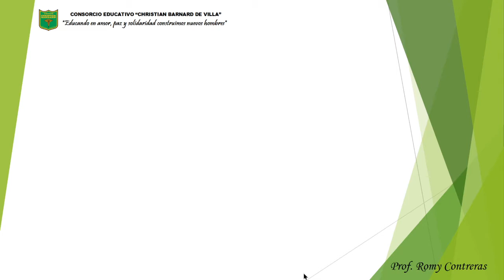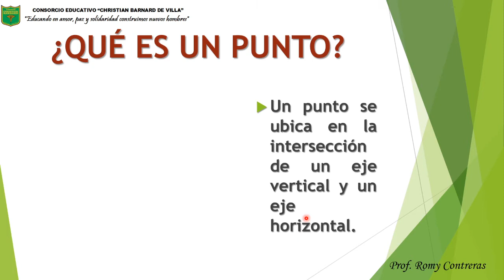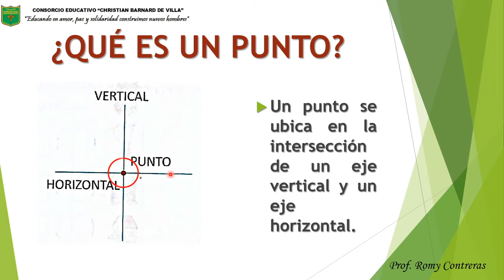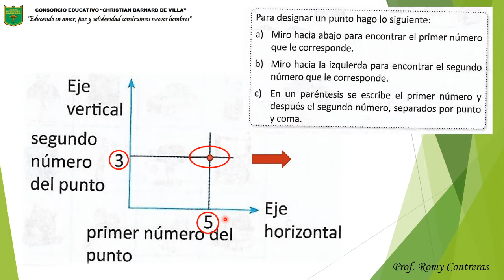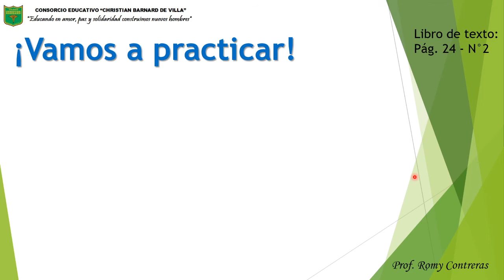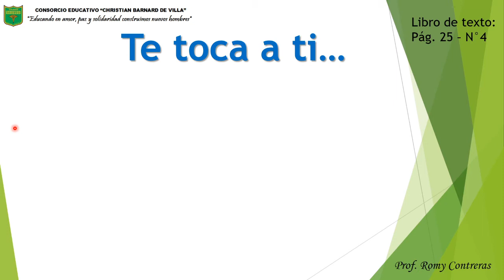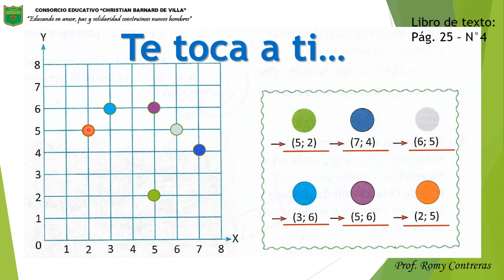COORDENADAS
CURSO: MATEMÁTICA
GRADO: 2DO PRIMARIA
PROFESORA: ROMY CONTRERAS